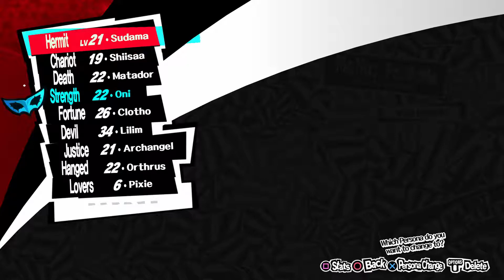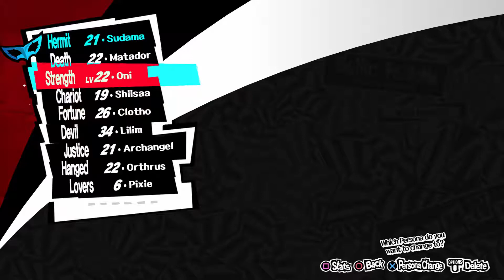Persona 5 #125 [HD+/DE] 🎩 Pyramiden Pause und Fusionsrausch 🎩 Let's Play Persona 5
Folgenkurzinfo: Es geht weiter durch die Palastpyramide, in der wir Gegner besiegen, uns weiter leveln, Knöpfchen drücken, Edelsteine einsetzten und Wege frei machen. Dann stoßen wir auf eine Truhe mit Schloß, doch uns fehlt ein Lockpick zudem gehen uns die SP aus. Also geht es zurück zum Velvet Room wo wir einige Personas fusionieren, nachdem wir noch ein paar von ihnen zuvor leveln. Neu ins Persona Team kommen: Nekomata, Phoenix, Eligor, Suzaku und Apsaras.
🎩 Liebes Tagebuch(Playlist): goo.gl/0dJVFn
Spielbeschreibung:
Wir haben die Aktentasche, jetzt heißt es so schnell wie möglich raus aus diesem Casino. Allerdings ist die Flucht kein Leichtes, überall versuchen uns Schergen in schwarz uns den Weg abzuschneiden. Was in aller Welt haben wir da gestohlen und wer in aller Welt sind wir überhaupt? Sind wir ein Dieb und warum müssen wir plötzlich gegen irgendeinen Agenten kämpfen, der sich in ein seltsames Monster verwandelt hat? Wir flüchten weiter über die Lampen an der Decke, doch wie lange kann das gut gehen. Schließlich geraten wir in eine Sackgasse, jetzt bleibt uns nur noch ein beherzter Sprung aus durch das Buntglasfenster des Eingangsportals. Werden wir entkommen können oder werden wir erwischt? Und was ist mit unseren Komplizen, werden sie entkommen und können wir ihnen überhaupt trauen?
Um das alles zu überstehen müssen wir uns erstmal wieder erinnern...

Fragen über Fragen, aber so ist eben Persona und in diesem Fall Persona 5. Hier heißt es sich einer interessanten Story mit einer spannenden Geschichte zu stellen. Tollen Chraktäre kennen zu lernen und Freundschaften aufzubauen. Sein Leben auf die Reihe zu bekommen und nebenbei die Welt zu retten. Ein Rollenspiel das nicht ohne Grund hoch gelobt wird. Gesell dich mit mir in die Rolle des "Protagonisten" um das Abenteuer hinter Schuld und Unschuld, Diebstahl und Weltrettung zu lüften und sich dabei in zwei Welten zu bewegen, zwischen Tokyo und der Persona Welt. Get Ready for some Old-Skool JRPG!
Gewählter Schwierigkeitsgrad: Normal
Release: 4.4.2017
Entwickler: Altus
Publisher: Deep Silver
FSK 16 [Englische Sprache/ Englische Schrift]
System: Ps4